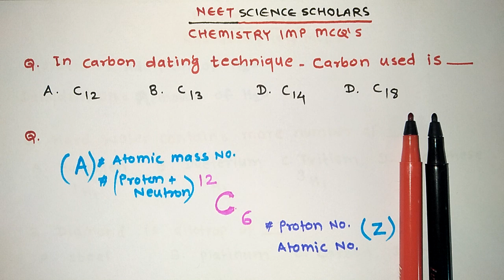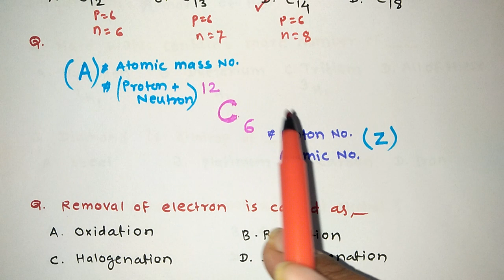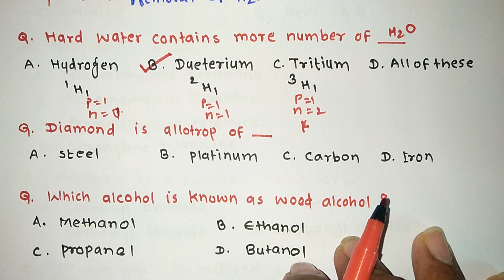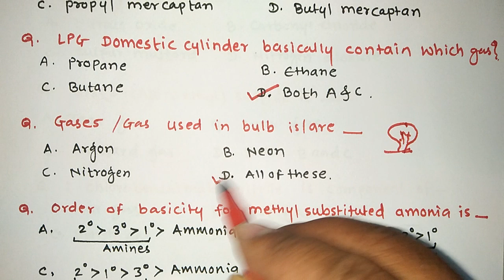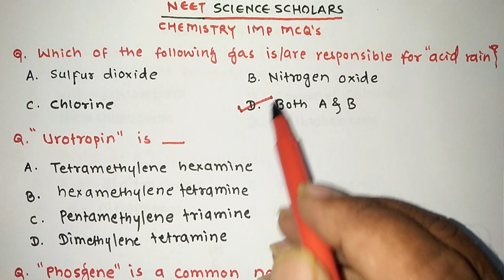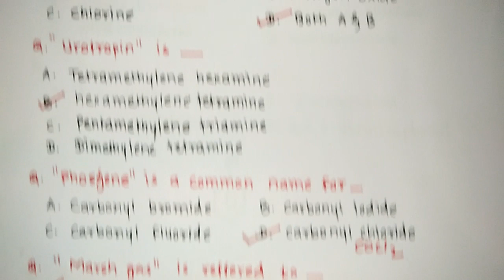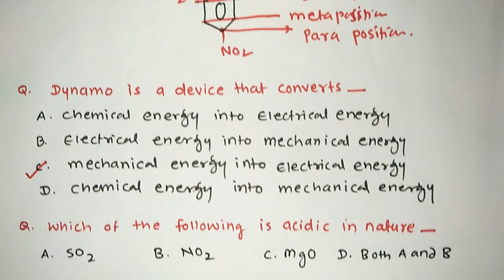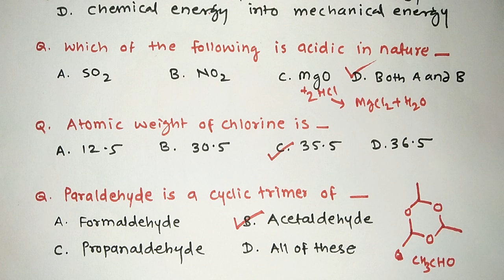CHEMISTRY IMP MCQ'S | PART- 2 | RRB | ESIC | GENERAL SCIENCE | NEET 2020 NEET | CET 2020